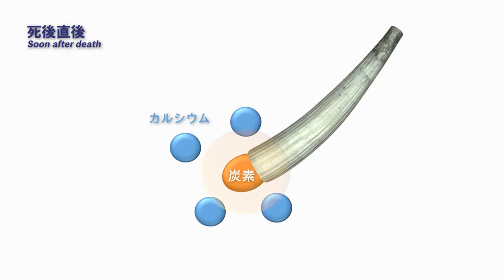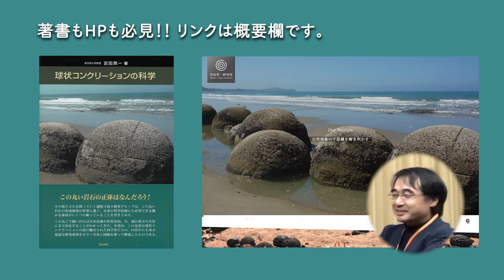Vol. 13 自然に学ぶ、究極のシーリング材／吉田英一教授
化石をぴったり閉じ込めて何億年も保存する、自然界のタイムカプセル”コンクリーション”。「これはきっと使える！」吉田英一教授の直感に多くの人が賛同し、夢がカタチになりました。

出演：
吉田英一教授（名古屋大学博物館館長)
刈茅孝一さん（共同研究員）
齊藤朱音さん（共同研究員）

著書
吉田英一（2019）球状コンクリーションの科学. 近未来社.